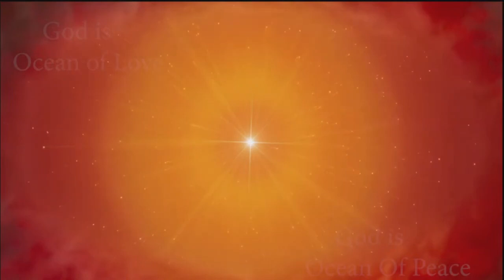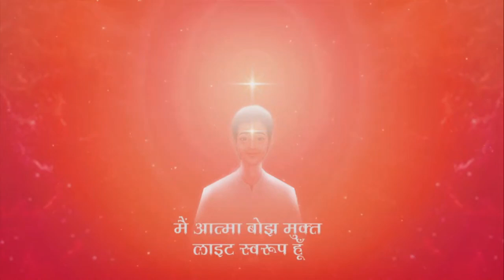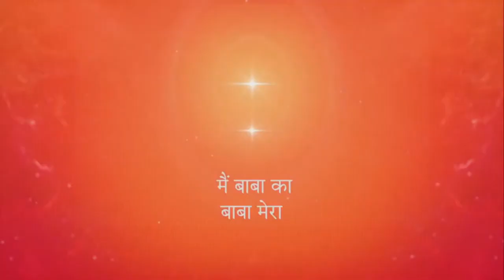Amritvela Meditation Live